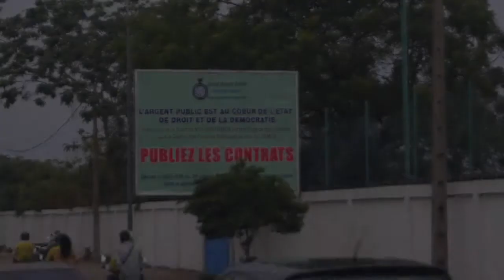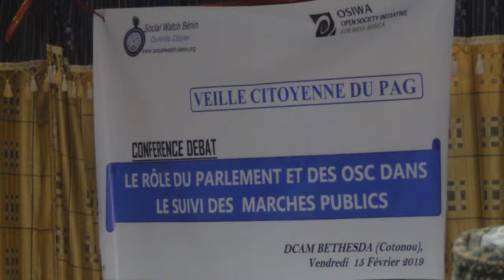debat public sur le suivi des marchés publics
Dans le cadre de la mise en œuvre de son Projet Veille Citoyenne du Programme d'Action du Gouvernement, Social Watch Bénin a organisé une conférence débat sur le rôle du Parlement et des OSC dans le suivi des Marchés publics. Cette conférence débat a eu lieu le vendredi 15 février 2019 dans la salle de réunion de DCAM BETHESDA